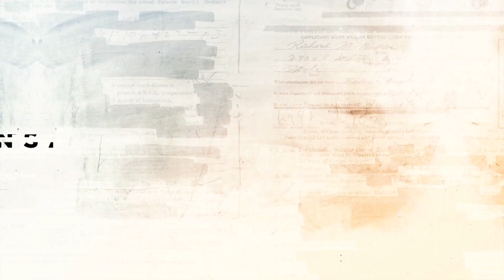Bivši makedonski obaveštajac za Insajder: U Sobranje upadala i lica sa međunarodnih poternica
Vladimir Pivovarov, nekadašnji šef vojnoobaveštajne i kontraobaveštajne službe Makedonije, danas profesor univerziteta u oblasti terorizma kaže u razgovoru za Insajder da se događaji u makedonskom Sobranju ne mogu nazvati incidentom, već vandalizmom.